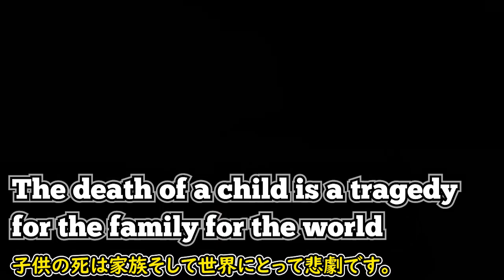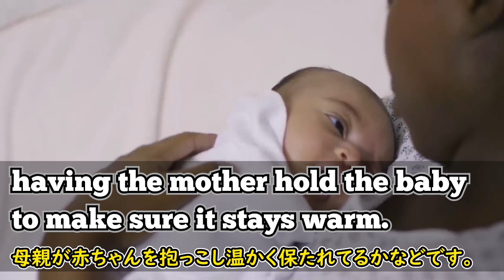[英語ニュース] 彼が解説する何故幼い子は命を落とすのか | Bill Gates| ビル・ゲイツ | 日本語字幕 | 英語字幕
先進国で幼い子が早く亡くなる事は少なくなってきましたが、依然として世界では、感染症で多くの子ども達が5歳以下で亡くなっています。

ビル・ゲイツ氏が運営する財団で、そのような感染症で死んでいく貧困国の子ども達を助けるために、低価格でワクチンを作る技術開発を支援しています。全世界でどのような理由で多くの子どもが命を落としているのでしょうか。彼の話を聞いてみましょう。

2)  This video modifies an original work by adding texts to the work.

3) This video borrows very small bits of material from an original work.

🔵ATTRIBUTION 🔵